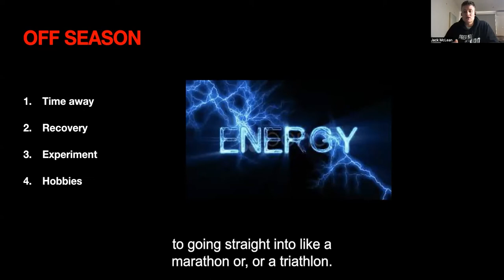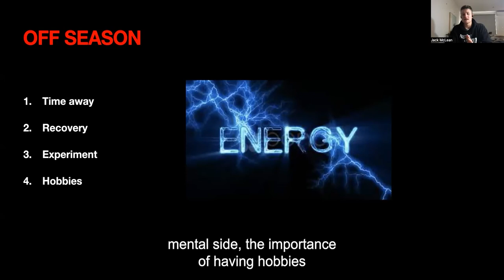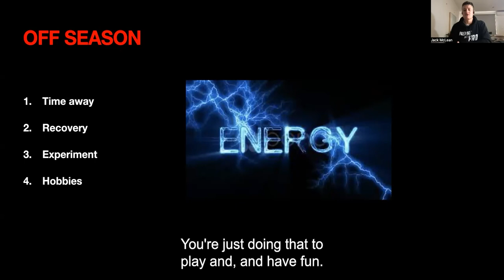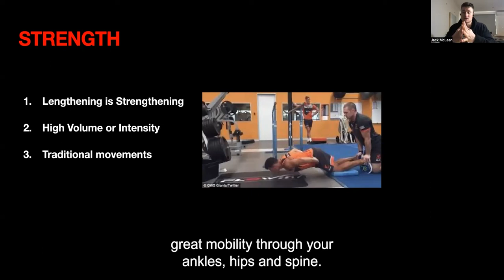#42 - Offseason Training Do's and Don'ts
Highlights from the episode:

00:00 Time Away
00:36 Recovery
01:13 Experiment
01:54 Hobbies
02:34 Lengthening is strengthening

Are you looking for a beginners guide on topics like sports nutrition, mental preparation/relaxation and recovery?
Click the below link for FREE high-performance presentations